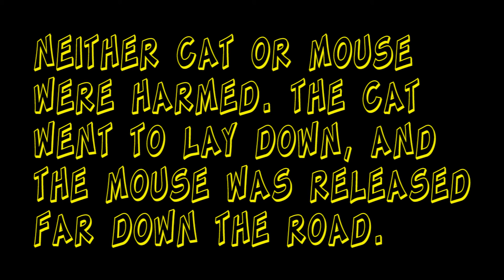Worthless Cat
We love our cat, but she's just that, a cat. If you know cats, they do (or don't do) what they want. We had a few pet feed bowls stacked that must've had some food residue left over. A mouse got in our house and found the bowls, but got trapped between them. So, I found a way to set up that same scenario in case we had other mice. Well, there was at least one other mouse, so we wanted the cat to get use to seeing and chasing mice in case there were more. In 15 years we've never had a mouse until this night...